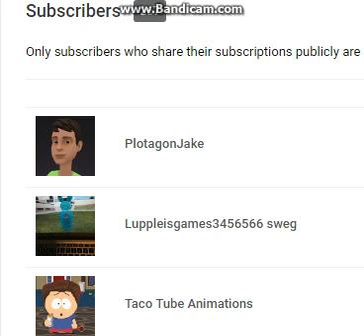CowAnim8s is the best youtuber ever because... (READ DESCRIPTION)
Because of his top 7 favorite goanimators, more people are subscribing to me, in this video I had 267 subscribers, the Bandica lgo was blocking it, which was 10 more subscribers than yesterday.